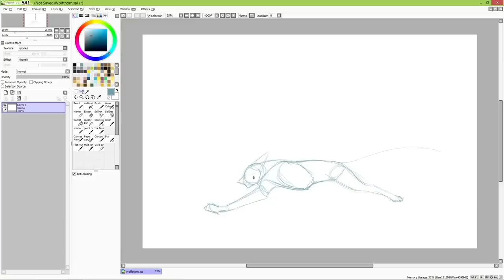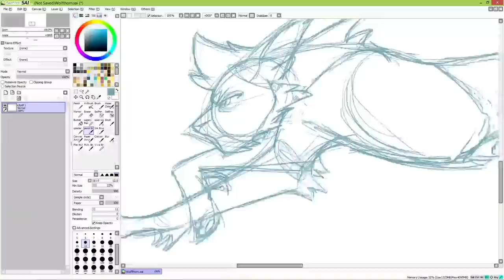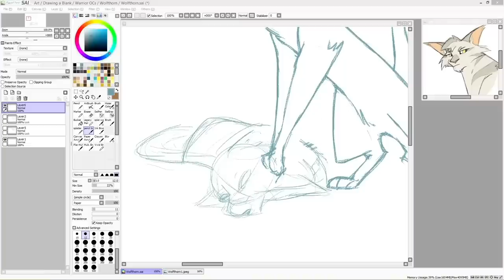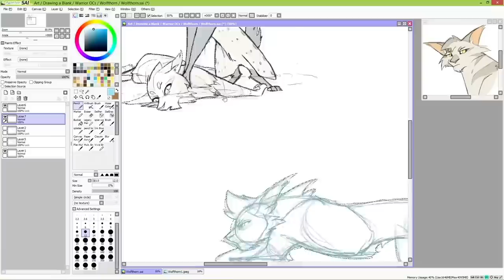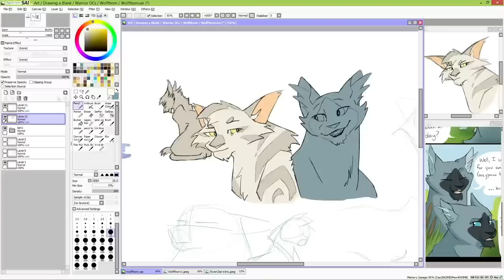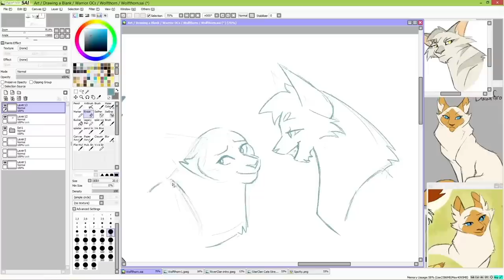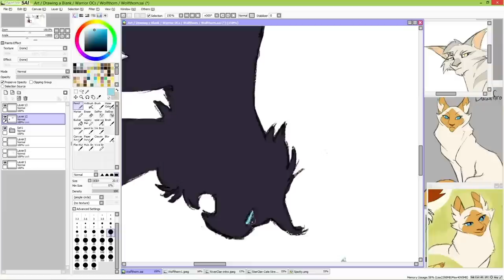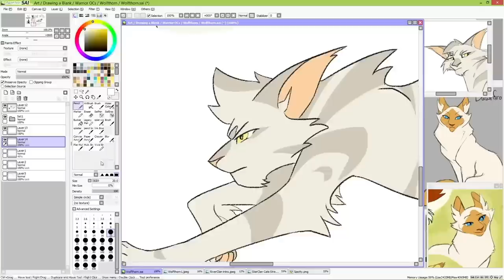'Drawing a ____!' Ep. 20: Wolfthorn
We've made it to episode 20, everyone! AAAAAAAAAAAAAaaa!

Fan Art folder! I'll be updating this as much as possible!

Support us!